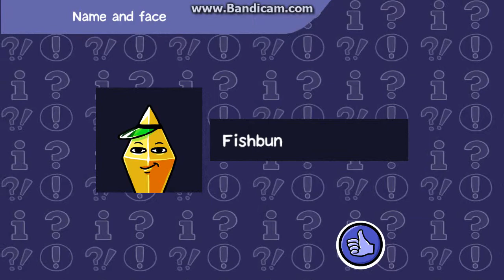Card City Nights Part one A Fishbun